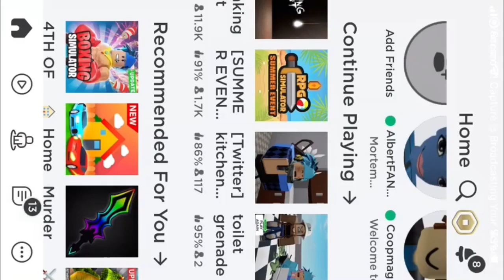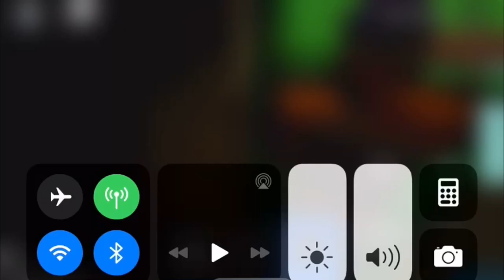Mortem Metalium Alpha?